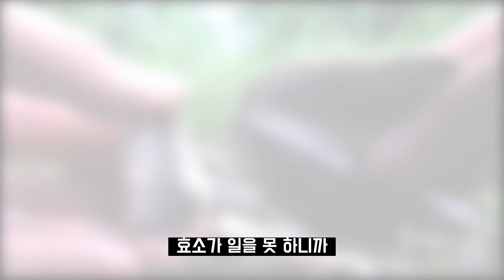강제로 금주시켜주는 야생버섯 라면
최고의 해장은
술을 먹지 않는것이다